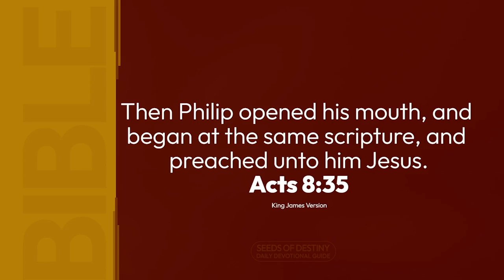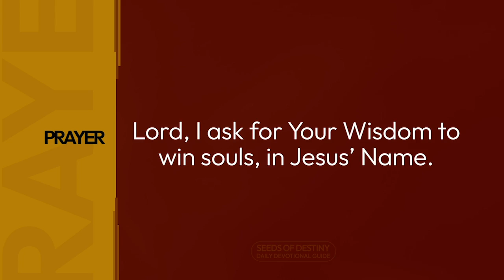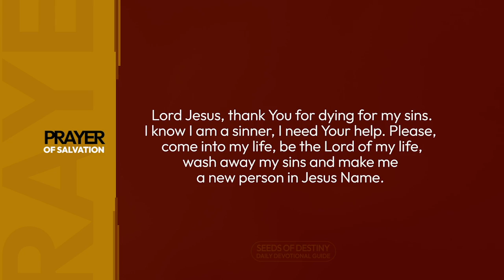SEEDS OF DESTINY - THURSDAY 28 JULY, 2022.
TOPIC: A MODALITY FOR SOUL WINNING
One method of soul winning is to start from where you meet the sinner. Click to WATCH today's

SCRIPTURE: Then Philip opened his mouth, and began at the same scripture, and preached unto him Jesus. Acts 8:35.

THOUGHT FOR THE DAY: One method of soul winning is to start from where you meet the sinner.

In Christianity, our salvation is meant to bring salvation to others, and the chain continues. We are saved to save other people; we are saved to win souls.

Now, one method of soul winning is to start from where you meet the sinner.

From our anchor Scripture, please, take note of this statement:
…. and (Philip) began at the same scripture, and preached unto him Jesus.

The Ethiopian eunuch was reading the Book of Isaiah. Then the Holy Spirit told Philip to run to him. When he ran to the Ethiopian eunuch, he preached to him by beginning from the same Scripture, the Book of Isaiah, which he (the Ethiopian eunuch) was reading. Where he met the man was where he started from.

This means, in order to get people saved, you are to preach to them from where you meet them. Start your discussion with what you see or meet them doing and progress into telling them about Jesus Christ.

Preaching does not mean telling people, “If you don’t repent, you will go to hell. You are a sinner. Look at you. All I want is to help you, if you like, go to hell”

No! Don’t preach like that. If you talk to people like that, you send them away. You don’t use harsh words to win souls. No one would listen to you if you talk to them like that. Unfortunately, this is how many people preach and they think they are very zealous for God.

This is not how to preach and win souls for God. You are to begin by discussing what you meet them doing, like Philip. This means, you are to begin with whatever is the most important matter to the person at the moment you meet them, the very thing you meet them doing at that moment.

Remember this: One method of soul winning is to start from where you meet the sinner.

ASSIGNMENTS:
1. Ask God for the appropriate grace and wisdom to use in preaching to sinners.
2. Do not judge or condemn the sinner.

PRAYER: Lord, I ask for Your Wisdom to win souls, in Jesus’ Name.

FOR FURTHER UNDERSTANDING, GET THIS MESSAGE: THE METHOD OF SOUL WINNING

QUOTE: Each will be rewarded for the number of souls he led from hell to heaven. Each will be rewarded for the number of backsliders he restored back to God. Culled from “MAKING FULL PROOF OF MINISTRY” by Dr Paul.

DAILY BIBLE READING: Isaiah 40-42.

AMAZING FACT: By the third trimester, a developing baby can recognize their mother’s voice from inside the womb.

PROPHETIC WORD/DECLARATION: Fresh Grace and Divine Help in soul-winning is released for you in Jesus’ Name.